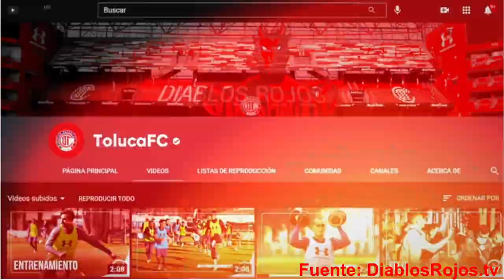✅🔥🔥 ULTIMA HORA | CRISTANTE MANDA MENSAJE A LA AFICION | ¿RUBENS SAMBUEZA REGRESA A LA TITULARIDAD?